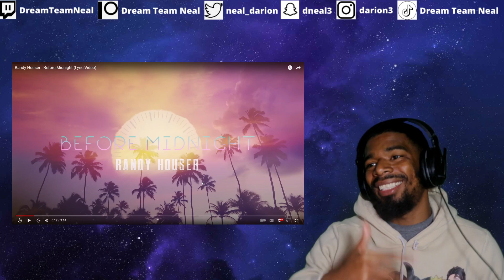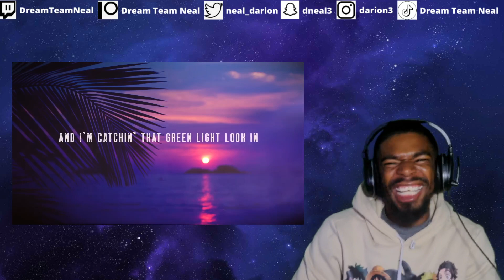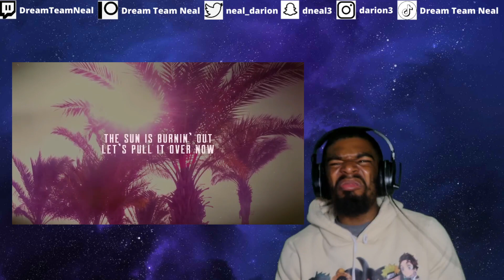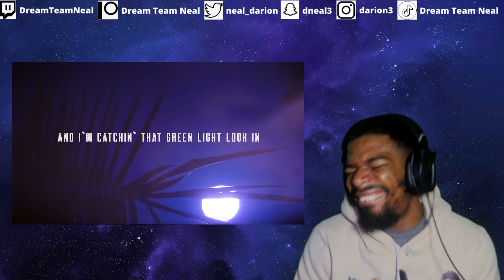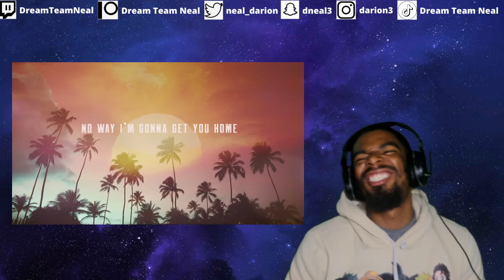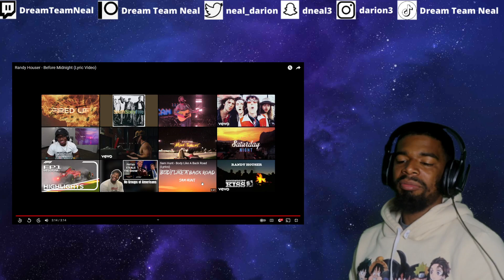Randy Houser - Before Midnight (Lyric Video) | DTN REACTS